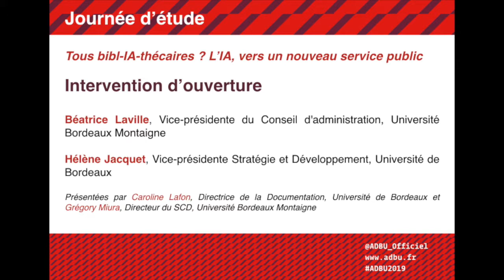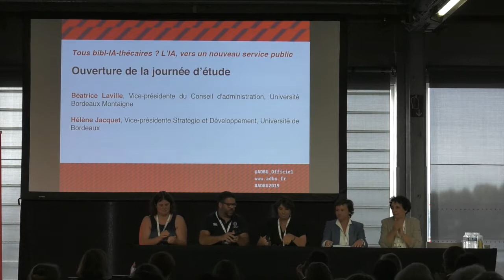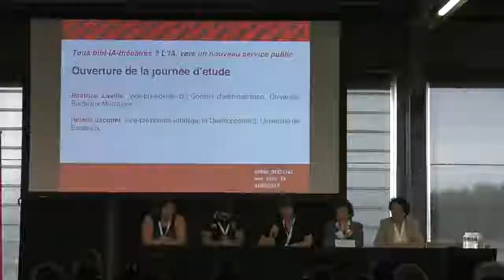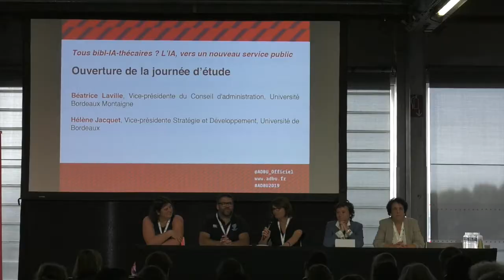Ouverture de la journée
9h00 – 9h45 : Ouverture de la journée

Par Béatrice Laville, Vice-présidente du Conseil d’administration, Université Bordeaux Montaigne et Hélène Jacquet, Vice-présidente Stratégie et Développement, Université de Bordeaux